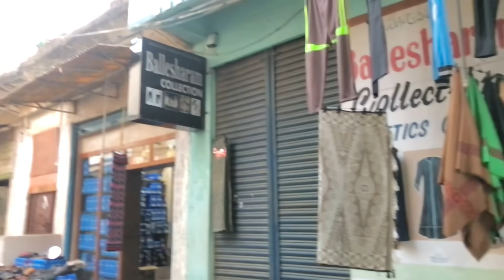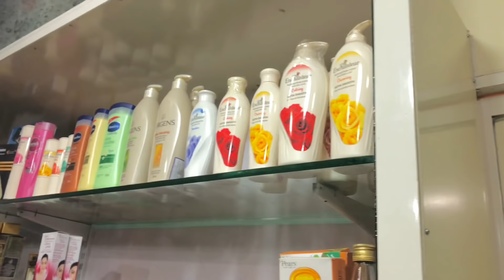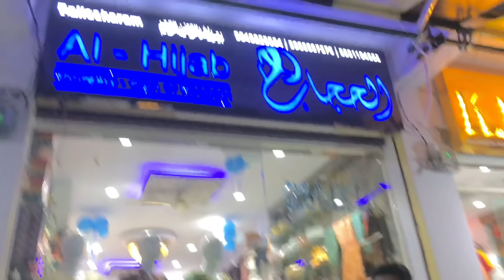Barkas🤩 | Market Part 3 | Biggest Offer Till Date🔥😍 | At Ballesharam Collection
Thanks for watching Hope you all enjoyed this video so please make sure to subscribe our channel and share as much as you can,like the video and leave a comment Thank you❤️…..

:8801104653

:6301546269